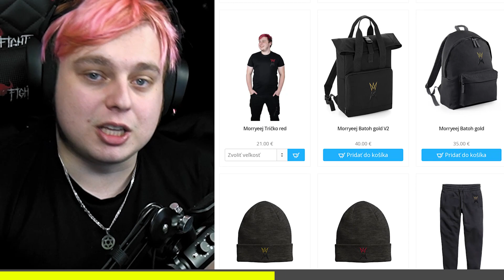VYTĚŽILI JSME DIAMANTOVOU VĚŽ!!! JSEM NEJBOHATŠÍ HRÁČ?! | MAJNR 2 #2 | Morry&@Cuky2222